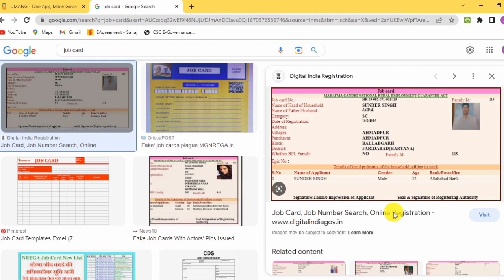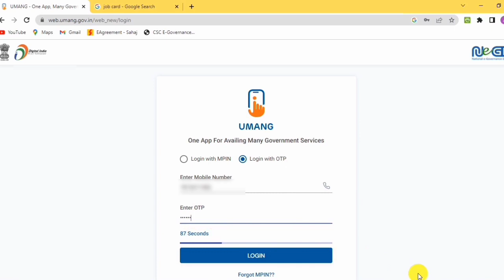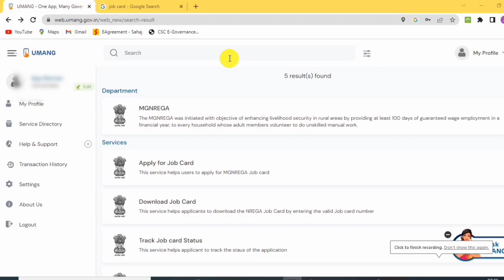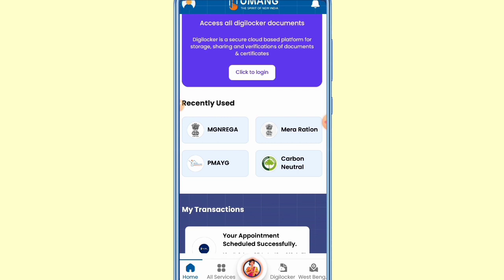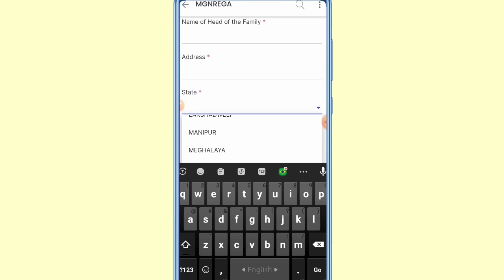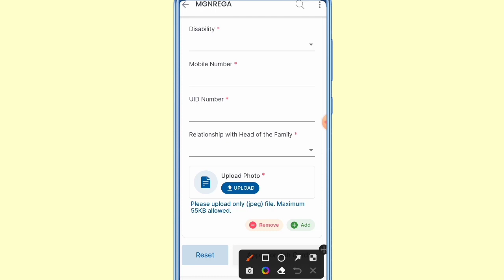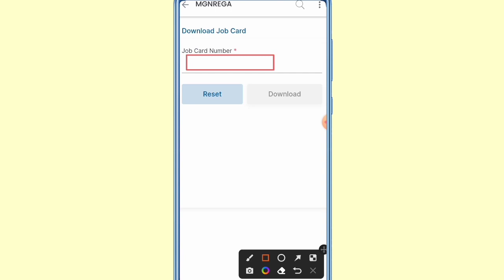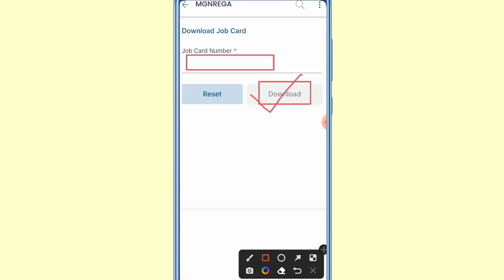Job Card Online Apply Start | Job Card online Apply, Download, Status Check New Website Portal.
New Job card application new update 2023.NERGA Job card new update.Job Card Online Apply Start.Job Card online Apply, Download, Status Check New Website Update.Job card new website portal.